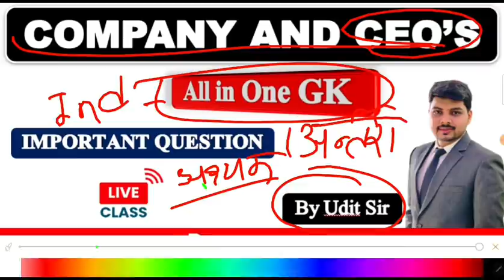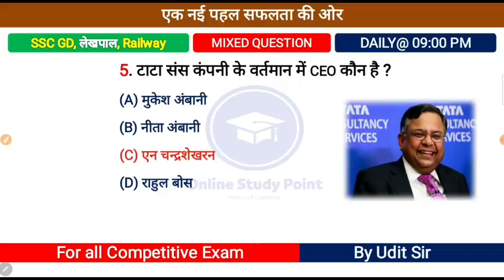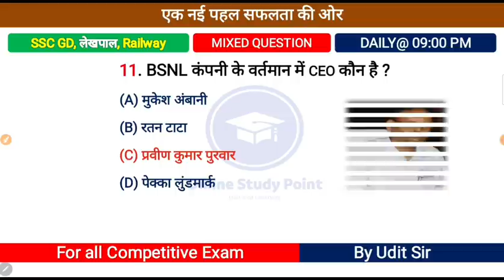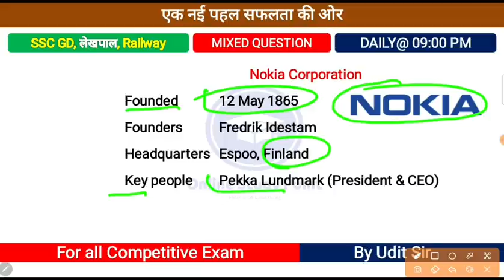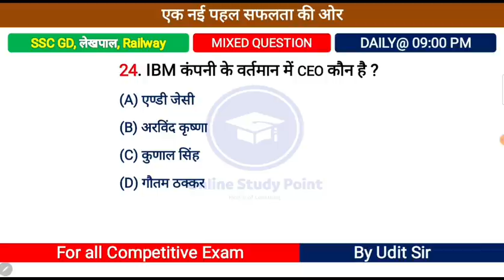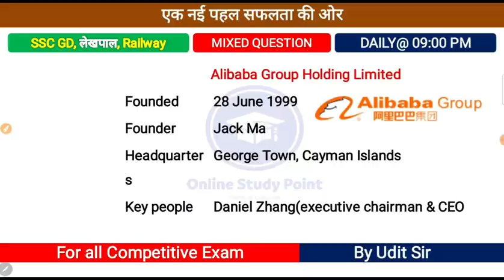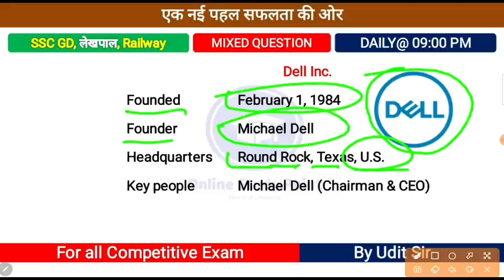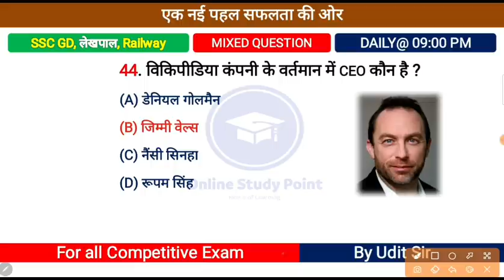प्रमुख कंपनी के CE0 2021 Trick | All Company's CEO, स्थापना मुख्यालय, list | Current Affairs 2021